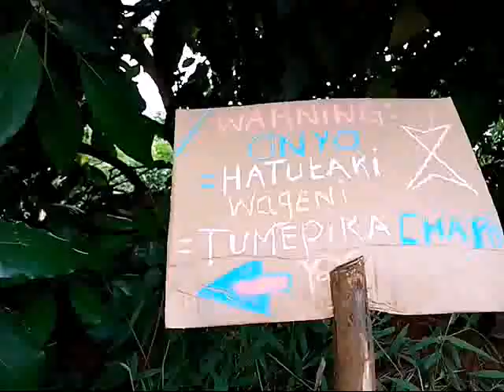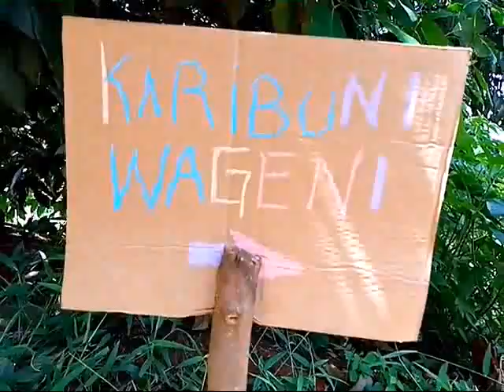WAGENI WASIOTARAJIWA SIKU YA KRISMASI😁😂 #{EPISODE 1 }.... BARIDI TAMU COMEDY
WATCH this video#it will crack your ribs and lipsticks 😁🥑👄👄💋💋{wageni WASIOTARAJIWA episode 1) it full of drama and laufter 😂😂